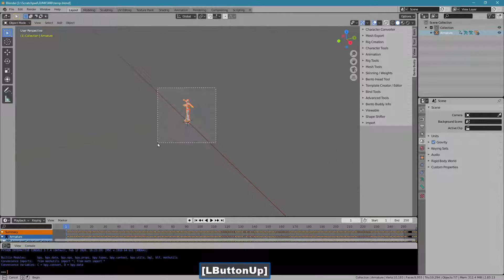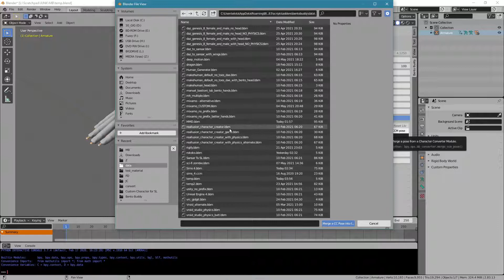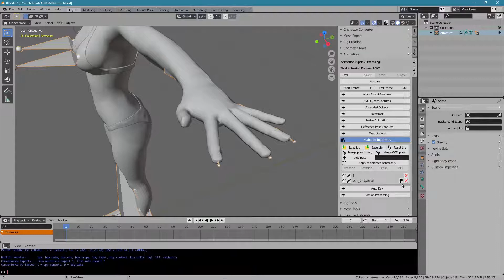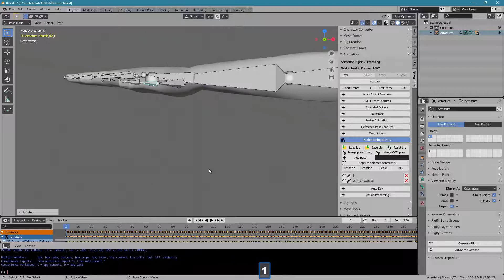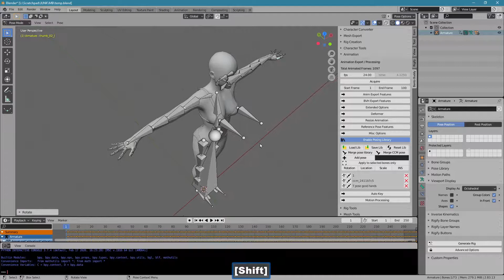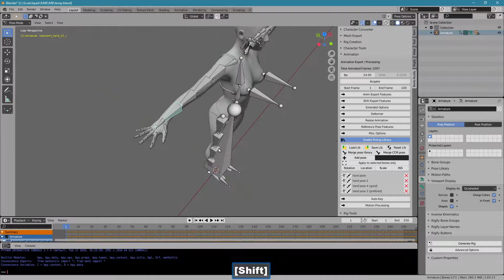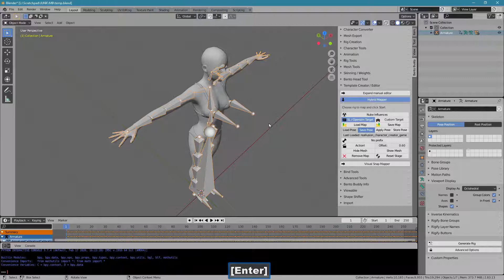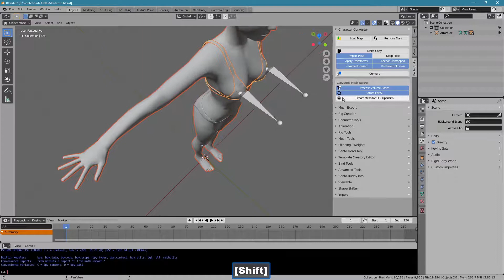Bento Buddy - Test to see which map is compatible with your character then apply it to a module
The auto-weight mapper is long gone, we have a new system in place that's much easier to use, understand and.. it really is fun.

But here I show how to find your way back to your old routine if you are not familiar with the new system.  You can check the new file (bbm)'s which used to be named (ccm)'s, the ccm's are in the old folder in case you need them, to see which is compatible with your character.  If the pose doesn't do anything to your armature try another.  Once you find the one that fits you can apply that specific pose to a new map file for use with the converter, as shown here.